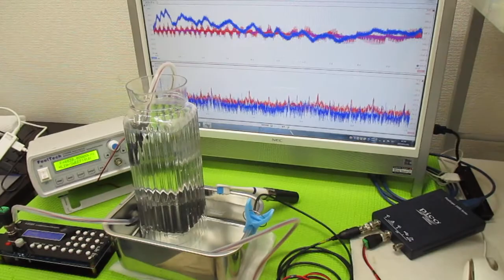メガヘルツの超音波発振制御プローブ ultrasonic-labo